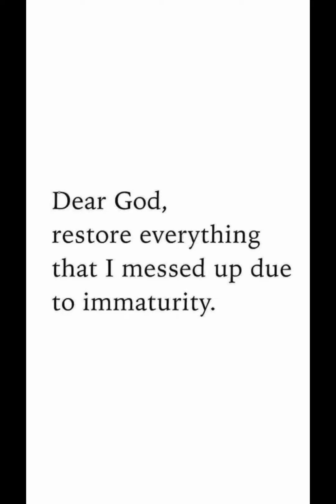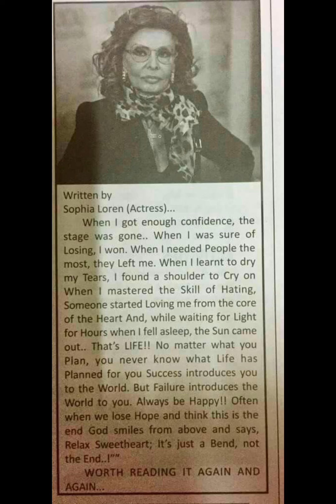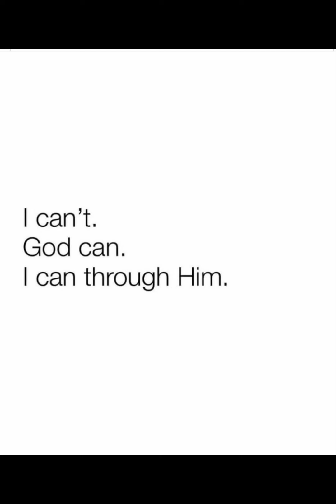Case Study :Jasmine Tookes + How To Be Classy + Is Sophia Richie The Definition of Elegance?